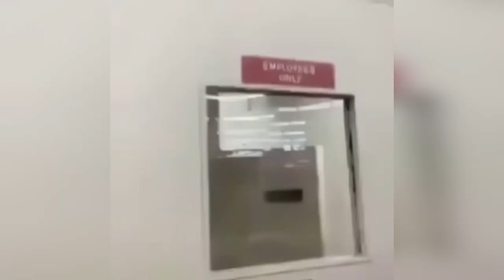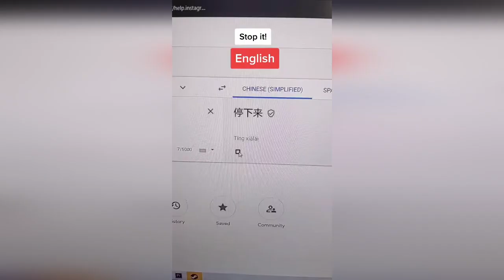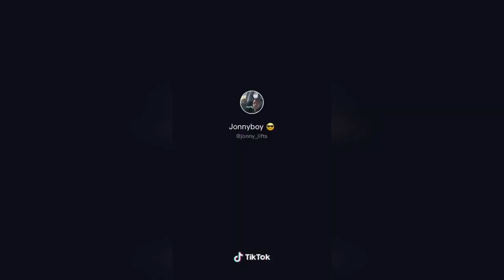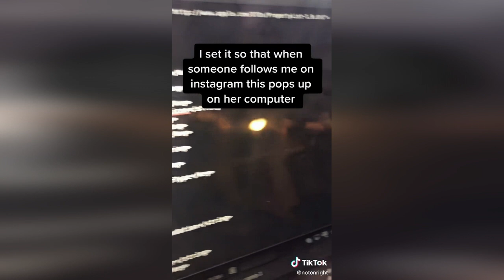10 Min Of Funny Memes #28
I hope you enjoy collection of the best memes, vines, epic fail, awkward moments, if you laugh you lose, coronavirus memes, funeral dance african funeral dance.